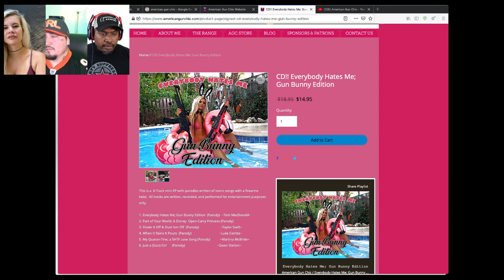Gun Bunnies Not Allowed? Who Started This Crap?! // American Gun Chic